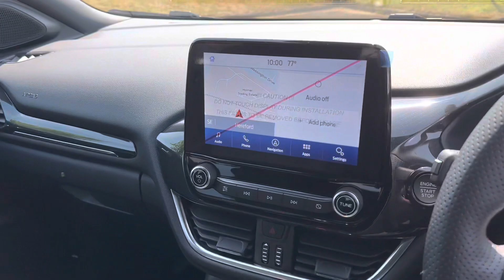Ford Puma ST Line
WF02XXERK2PD02485